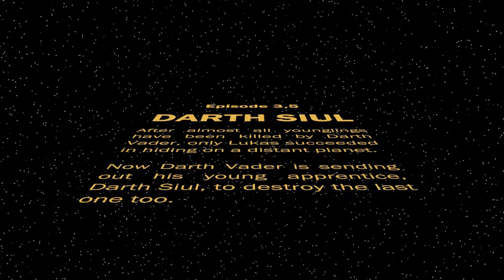Darth Siul - Star Wars Fan Film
A Star Wars Fan Film - made with Blender and After Effects.
A little fun project, I've made for my nephews Luis and Lukas.